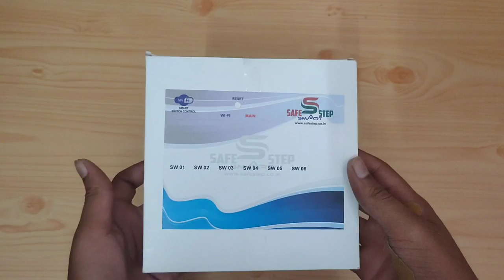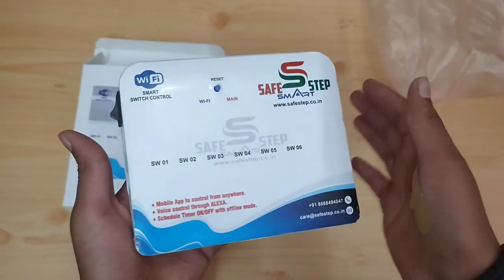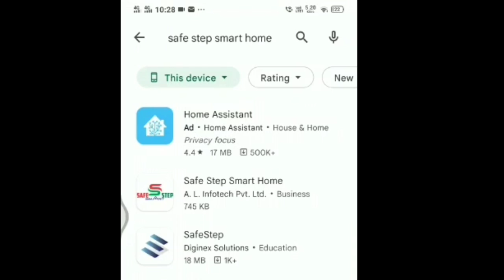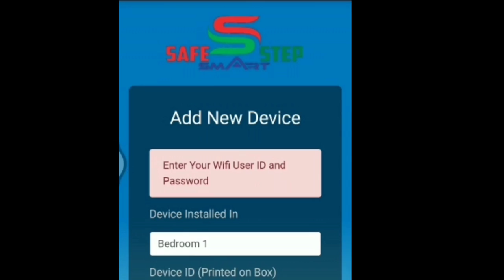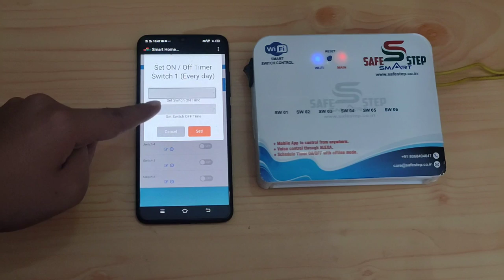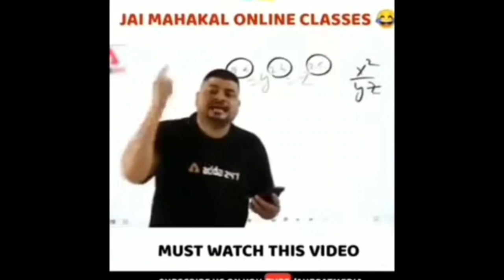A gadget that convert your Home in Smart Home | Safe Step Smart Home Device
The Safe Step Smart WiFi Switch is the perfect way to automate your home lighting. With this switch, you can control your lights from anywhere with your phone. You can turn them on and off, dim them, or create schedules. You can even use voice commands to control your lights with Amazon Alexa or Google Assistant.

In this video, I will show you how to set up and use the Safe Step Smart WiFi Switch. I will also share some tips on how to use it to automate your home lighting.

Here are some of the benefits of using the Safe Step Smart WiFi Switch:

You can control your lights from anywhere with your phone.
You can create schedules for your lights.
You can use voice commands to control your lights.
You can make your home safer and more efficient by automating your lighting.
If you are looking for a way to automate your home lighting, the Safe Step Smart WiFi Switch is a great option. It is easy to set up and use, and it offers a variety of features that can make your life easier

Safe Step Smart Home Presents a Smart WiFi Controlled Switch through which you could control you home appliances such as Lights, Fan, Cooler, AC, Water Pump, Geyser etc.  from your mobile from any where in world. It Just use your existing WiFi Router.

home automation
wifi switch
smart home
Safe Step